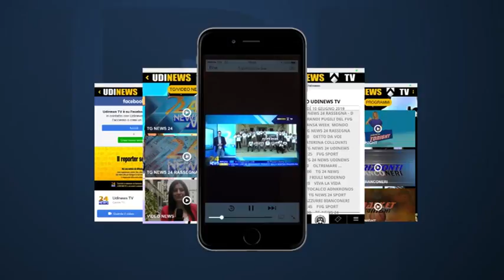Promo APP Udinews dal 14 giugno 2019